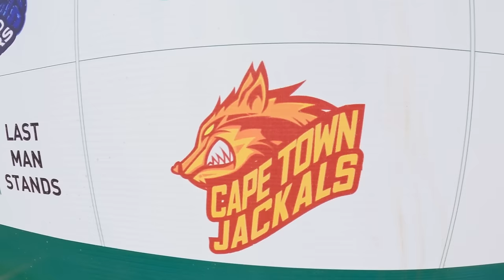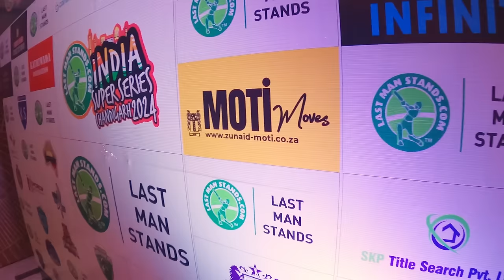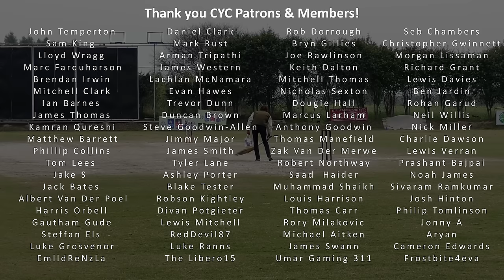The MOST ENTERTAINING match on the CHANNEL!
This is my second cricket match in India. I used my GoPro to document my week playing for the Cape Town Jackals in a Last Man Stands tournament which took place in Chandigarh. What a dream come true!